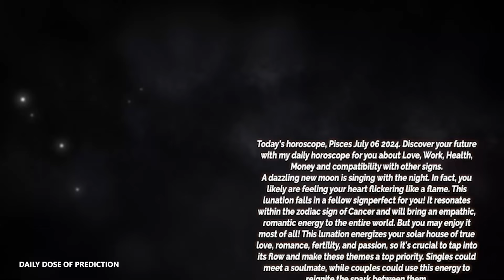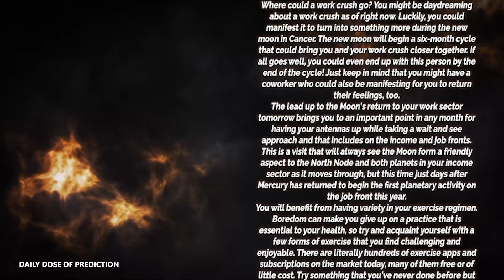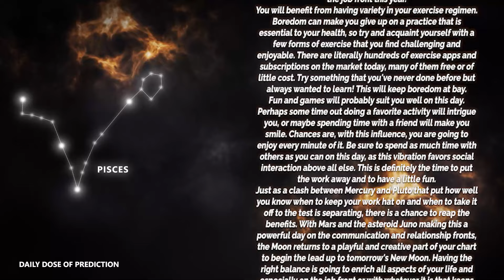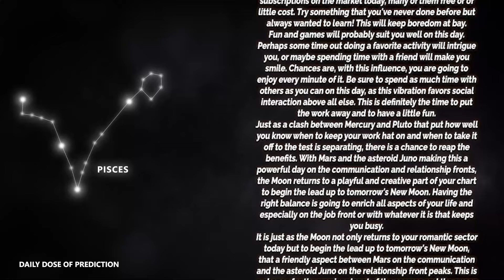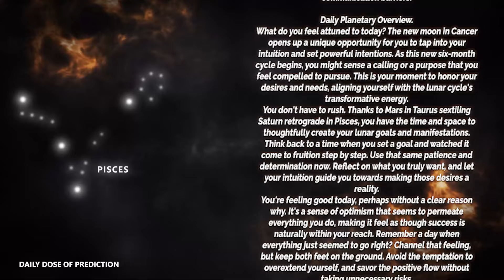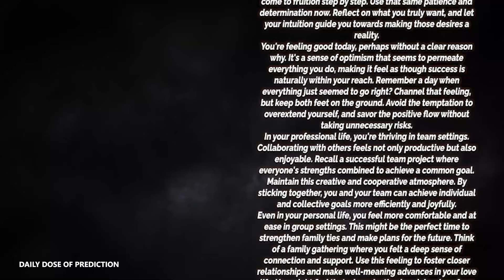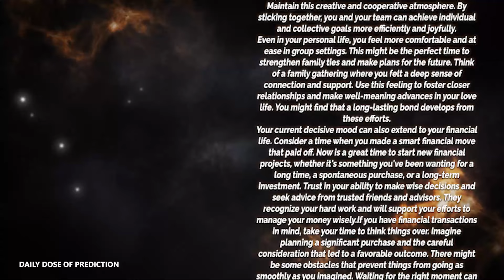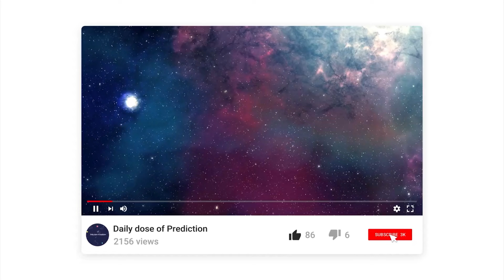Pisces - Today Horoscope - July 6, 2024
Today's Horoscope Pisces July 6, 2024. Discover your future with my daily horoscope for you, my dear Pisces sign in love, work, health, money and compatibility with other signs. Free daily horoscope!

Pisces Horoscope Today  July 6, 2024
Daily horoscope Pisces 6 July 2024
Horoscope Pisces July 6, 2024

Pisces love horoscope July 2024